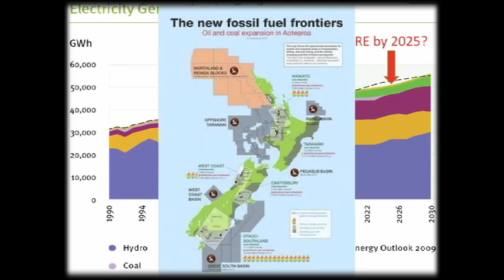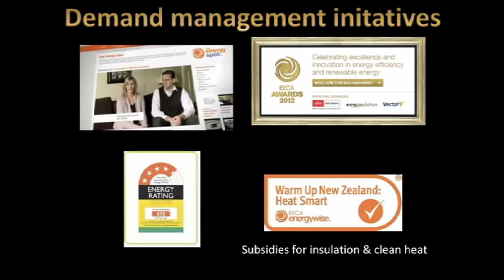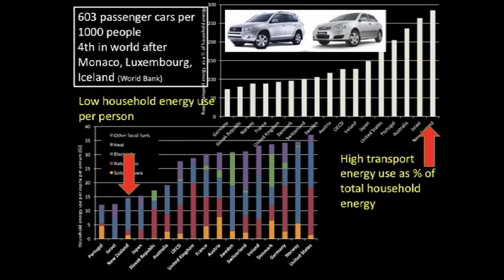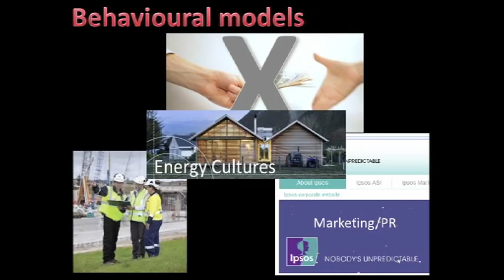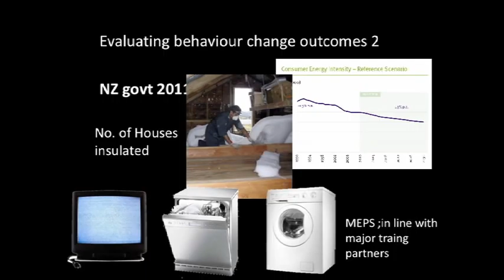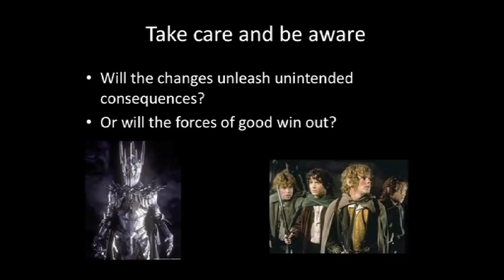NZ Pecha Kucha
Janet Stephenson, the NZ national expert for IEA DSM Task 24 on behaviour change, gives a Pecha Kucha where she outlines NZ's energy system in 20 slides and 20 seconds per slide...